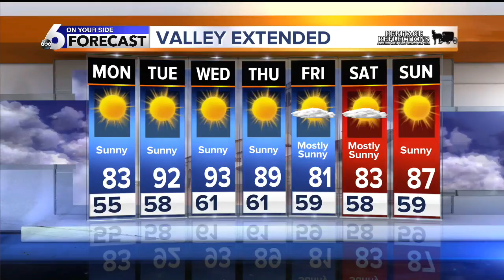KIVI 6 On Your Side Latest Headlines | August 11, 6pm